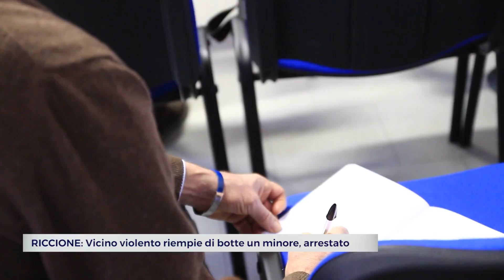RICCIONE: Vicino violento riempie di botte un minore, arrestato | VIDEO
Era l’incubo di tutti i condomini. Una famiglia si era vista costretta a cambiare casa pur di non avere più a che fare con le sue vessazioni. Tutto era cominciato qualche anno fa quando l’uomo, un 49enne di Riccione descritto da chi gli viveva attorno come facile al litigio, se l’era presa con una donna e ne aveva danneggiato il portone di casa. Nel tempo il soggetto aveva preso di mira anche altri nuclei famigliari del palazzo riccionese di proprietà dell’Acer. Ogni pretesto era buono, hanno raccontato i vicini, per innescare una polemica che talvolta finiva con le botte. Il caso più grave quello che ha visto coinvolto un minore. Secondo quanto riportato dai carabinieri, il 49enne in una occasione aveva prima picchiato a sangue un uomo costringendo il figlio, un ragazzino, a guardare, per poi prendersela con quest’ultimo, facendolo finire in ospedale con fratture al polso e alla mano. Una situazione insostenibile, andata avanti per anni, fino al termine del 2018 quando alcuni vicini hanno deciso di denunciarlo. Da lì sono partite le indagini che hanno portato all’arresto per atti persecutori e lesioni aggravate. Persino il padre del riccionese era finito in carcere qualche anno fa per tentato omicidio, dato che aveva preso a martellate un condomino.